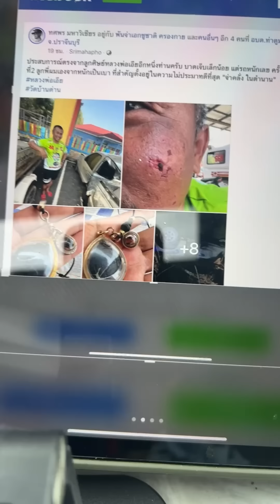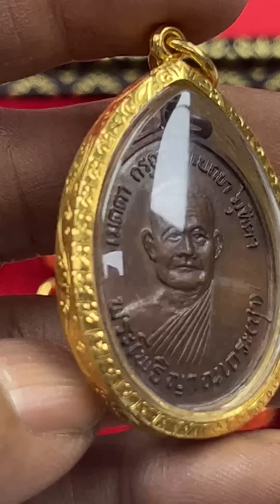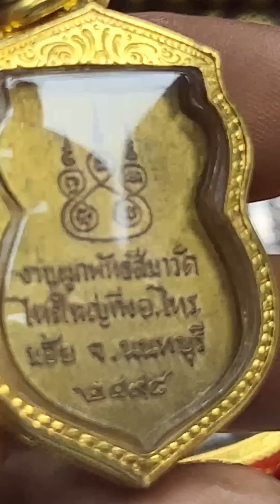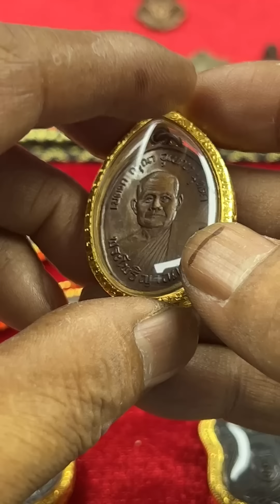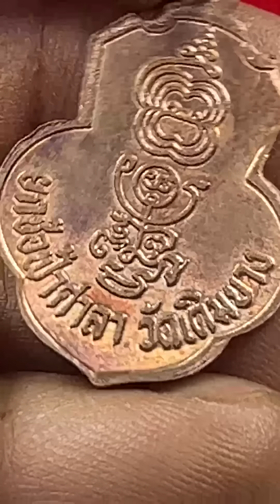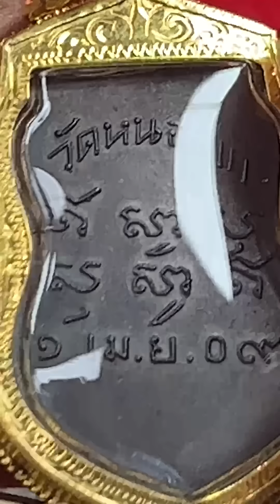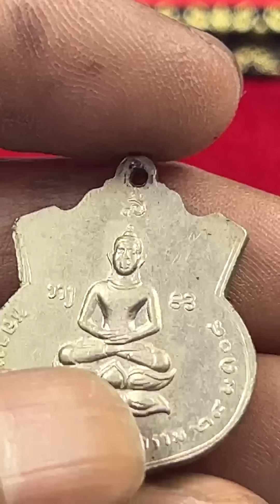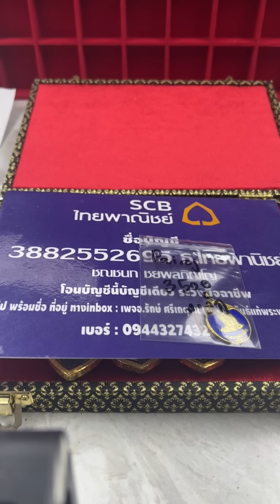พระแบบนี้หลายคนสับสน เล่นเป็นปู่บุญ อ.รักษ์ ศรีเกตุ